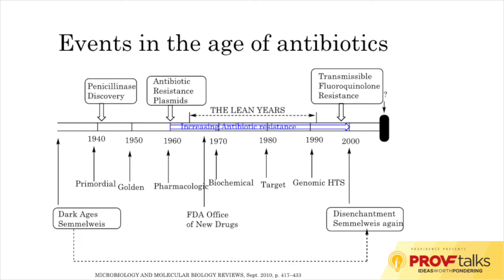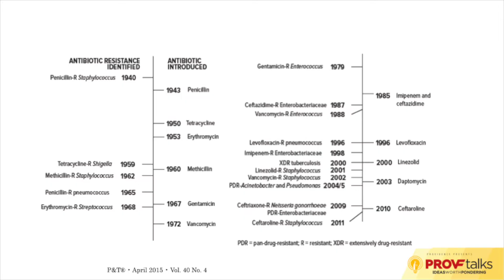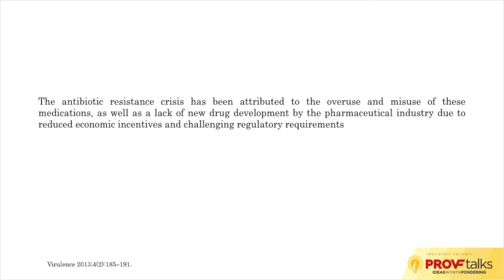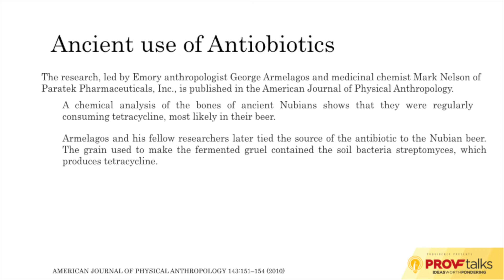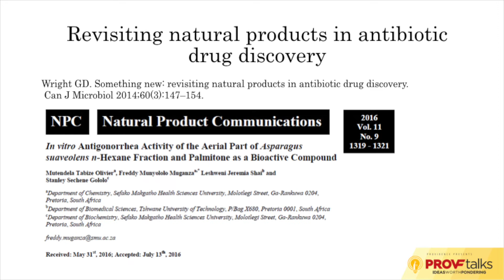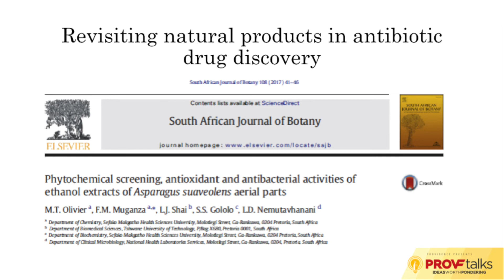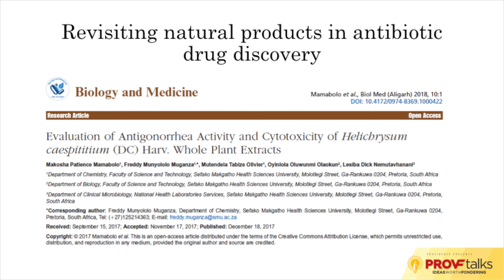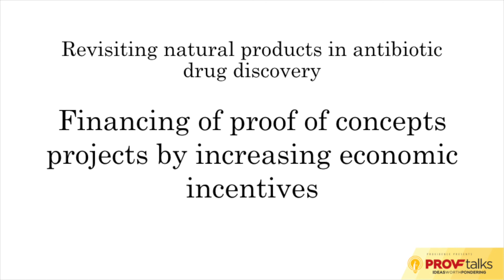Nature Has the Solutions: A Chemist Perspective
Freddy Muganza, Instructor of Chemistry, discusses an investigation into the topic of finding antioxidants and antibacterials in nature. “I’m not against medications, but we need to rediscover natural products to develop antibiotics.”